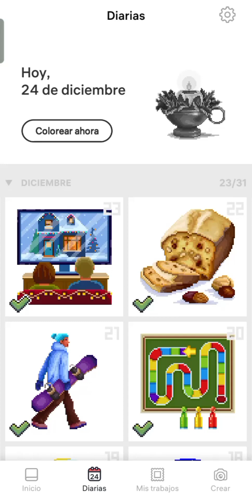DIAAAAAAAA 24!!!! FELIZZZZZ NAVIDAD A TODOSSSSSS🦎🌈🎄🎁